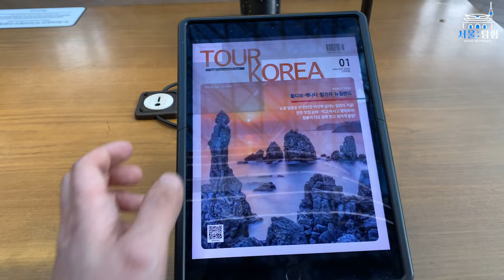[서울 여행] 코엑스 스타필드 별마당 도서관 방문 리뷰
구독 하시면 더 많은 컨텐츠를 빠르게 보실 수 있습니다.
별마당 도서관 행사 정보
서울 코엑스, 독서와 문화의 새로운 중심 "별마당 도서관"

서울의 코엑스는 다양한 문화 시설들이 모여 있는 복합 문화 공간으로, 그 중심에 위치한 별마당 도서관은 독서와 문화의 새로운 중심지로 자리매김하고 있다.

별마당 도서관은 신세계그룹이 약 60억원을 투자하여 2017년 5월 31일에 개장한 공공 도서관이다. 이전에는 호수먹거리마당이라는 푸드코트가 있던 공간이었으나, 리모델링을 거쳐 도서관으로 탈바꿈하였다. 별마당 도서관은 총 5만여 권의 책을 소장하고 있으며, 일본의 츠타야서점과 다케오 시립 도서관을 벤치마킹하여 운영되고 있다. 최신 서적부터 재고 서적까지 다양한 책들을 제공하고 있으며, 지역 주민들과 외국인 관광객들에게 큰 인기를 끌고 있다.

별마당 도서관은 '열린 도서관'이라는 콘셉트를 표방하며, 음료 반입이 가능하고 수다를 떨거나 책을 자유롭게 열람할 수 있는 공간으로 운영되고 있다. 중앙 메인무대에서는 정기적으로 공연 및 강연이 열리고 있으며, 관광지로서도 많은 인기를 얻고 있다. 별마당 도서관은 도난과 훼손으로 인한 손실을 막기 위해 연간 5억원의 예산을 책정하고 있으며, 도서관 이용에는 별도의 등록이 필요하지 않다.

별마당 도서관은 코엑스 내에서 독서와 문화 활동을 즐기고자 하는 이들에게 소중한 장소로 자리매김하고 있으며, 서울의 문화 즐기기에 새로운 차원을 더하고 있다.

Seoul COEX, A New Cultural Hub with "Starfield Library"

Seoul's COEX, a complex cultural space housing various cultural facilities, is now centered around the "Starfield Library," emerging as a new hub for reading and culture.

The Starfield Library, backed by an investment of approximately 6 billion won from the Shinsegae Group, opened its doors on May 31, 2017. Formerly a food court known as "Lake Food Terrace," the space underwent remodeling to transform into a public library. Hosting a collection of over 50,000 books, the Starfield Library draws inspiration from Japan's Tsutaya Bookstore and Takeo City Library. It offers a wide range of books, from the latest publications to timeless classics, attracting both locals and foreign tourists alike.

Operating under the concept of an "open library," Starfield Library allows visitors to bring in beverages, engage in conversation, and freely browse through books. Regular performances and lectures are held on the main stage, adding to its appeal as a tourist destination. To prevent losses from theft and damage, the library allocates an annual budget of 500 million won for security measures, and no registration is required for library use.

Starfield Library has become a cherished destination for those seeking a space to indulge in reading and cultural activities within COEX, enriching Seoul's cultural scene with a new dimension.